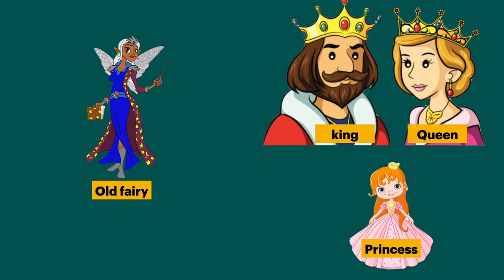Sleeping Beauty - Short Story for Kids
Once upon a time there lived a king and queen who were very unhappy because they had no children. But at last a little daughter was born, and their sorrow was turned to joy. All the bells in the land were rung to tell the glad tidings.
The king gave a christening feast so grand that the like of it had never been known. He invited all the fairies he could find in the kingdom—there were seven of them—to come to the christening as godmothers. He hoped that each would give the princess a good gift.
When the christening was over, the feast came. Before each of the fairies was placed a plate with a spoon, a knife, and a fork—all pure gold. But alas! As the fairies were about to seat themselves at the table, there came into the hall a very old fairy who had not been in-vited. She had left the kingdom fifty years be- fore and had not been seen or heard of until this day.
The king at once ordered that a plate should be brought for her, but he could not furnish a gold one such as the others had. This made the old fairy angry, and she sat there muttering to herself.
A young fairy who sat near overheard her angry threats. This good godmother, fearing the old fairy might give the child an unlucky gift, hid herself behind a curtain. She did this be- cause she wished to speak last and perhaps be able to change the old fairy’s gift.
At the end of the feast, the youngest fairy stepped forward and said, “The princess shall be the most beautiful woman in the world.”
The second said,
“She shall have a temper as sweet as an an-
gel.”
The third said,“She shall have a wonderful grace in all she does or says.”
The fourth said,
“She shall sing like a nightingale.”
The fifth said,
“She shall dance like a flower in the
wind.”
The sixth said,
“She shall play such music as was never heard on earth.”
Then the old fairy’s turn came. Shaking her head spitefully, she said,
“When the princess is seventeen years old, she shall prick her finger with a spindle, and- she-shall-die!”
At this all the guests trembled, and many of them began to weep. The king and queen wept loudest of all.
Just then the wise young fairy came from behind the curtain and said: “Do not grieve, O King and Queen. Your daughter shall not die. I cannot undo what my elder sister has done; the princess shall indeed prick her finger with the spindle, but she shall not die. She shall fall into sleep that will last a hundred years. At the end of that time, a king’s son will find her and awaken her.”
Immediately all the fairies vanished.
The king, hoping to save his child even from this misfortune, commanded that all spindles should be burned. This was done, but it was all in vain.
One day when the princess was seventeen years of age, the king and queen left her alone in the castle. She wandered about the palace and at last came to a little room in the top of a tower. There an old woman—so old and deaf that she had never heard of the king’s com- mand—sat spinning.
“What are you doing, good old woman?” asked the princess.
“I am spinning, my pretty child.”
“Ah,” said the princess. “How do you do it? Let me see if I can spin also.”
She had just taken the spindle in her hand when, in some way, it pricked her finger. The princess dropped down on the floor. The old woman called for help, and people came from all sides, but nothing could be done.
When the good young fairy heard the news, she came quickly to the castle. She knew that the princess must sleep a hundred years and would be frightened if she found herself alone when she awoke. So the fairy touched with her magic wand all in the palace except the king and the queen. Ladies, gentlemen, pages, wait- ing maids, footmen, grooms in the stable, and even the horses—she touched them all. They all went to sleep just where they were when the wand touched them. Some of the gentle- men were bowing to the ladies, the ladies were embroidering, the grooms stood currying their horses, and the cook was slapping the kitchen boy.
The king and queen departed from the castle, giving orders that no one was to go near it. This command, however, was not needed.